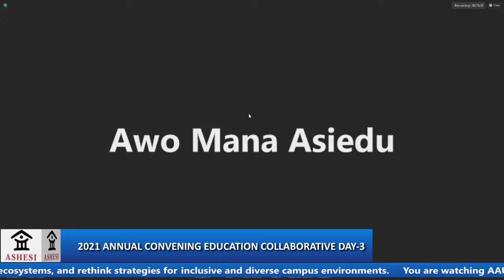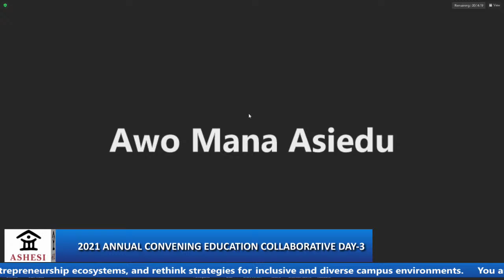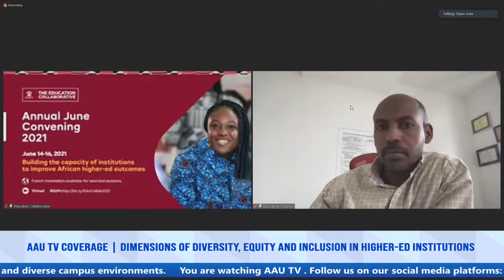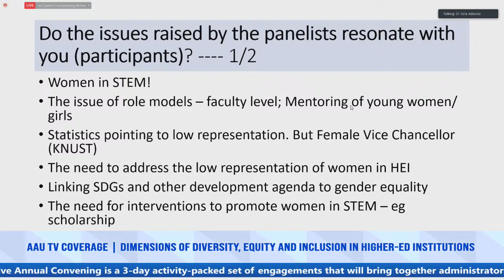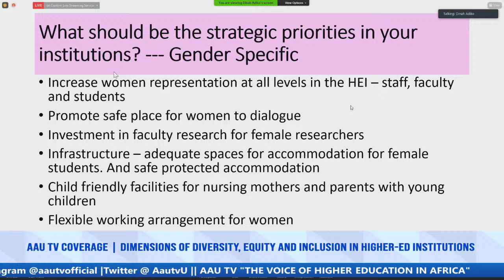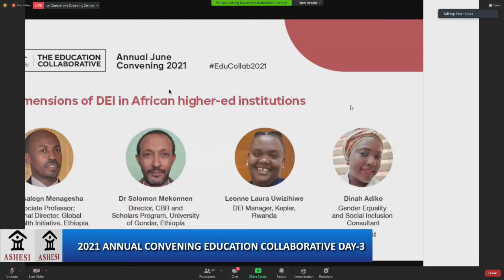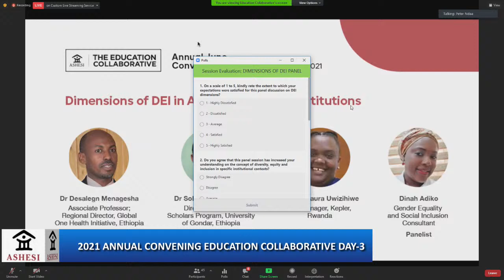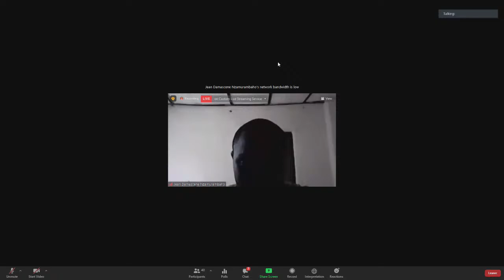AAU TV Coverage | 5TH Annual Convening of the Ashesi Education Collaborative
AAU TV is providing a live coverage of the 5th annual convening of Ashesi University's Education Collaborative conference. Day-3

This panel discussion is on "Dimensions of diversity, equity and inclusion in higher-ed institutions"

The 2021 Annual Convening is a 3-day activity-packed set of engagements that will bring together administrators, educators, development agencies and employers onto one platform.
It will feature a mix of hands-on workshops, plenaries, panels, and innovation sessions designed to spark interest and develop institutions’ capacity to nurture students for successful careers, build entrepreneurship ecosystems, and rethink strategies for inclusive and diverse campus environments.